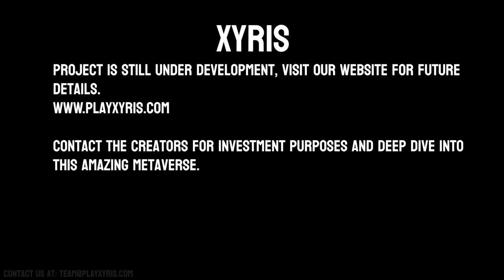Xyris Alpha Release | Trailer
Experience the future of gaming with our immersive and realistic 3D metaverse! Our state-of-the-art technology creates a fully-realized virtual world that will blow your mind. With stunning graphics and smooth gameplay, you'll feel like you're really living in the game. Explore new worlds, meet new people, and create your own stories in our vast and endlessly customizable environment. Whether you're a hardcore gamer or just looking for a new way to experience the virtual world, our metaverse is the perfect choice. Try it now and discover the future of gaming!

Download the ultimate gaming experience with our immersive and realistic 3D metaverse. Our state-of-the-art technology creates a fully-realized virtual world that you can explore, create and immerse yourself in. With stunning graphics and smooth gameplay, our metaverse offers endless possibilities for gaming and socializing. Create your own stories, meet new people and discover new dimensions in the virtual world. Join the revolution of immersive gaming and download our 3D metaverse today.